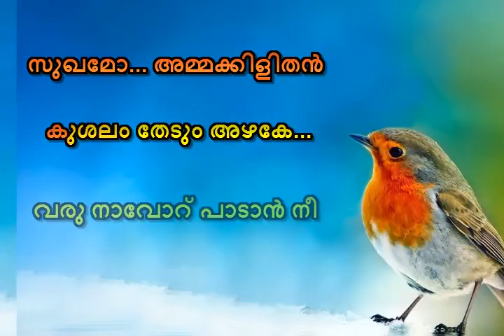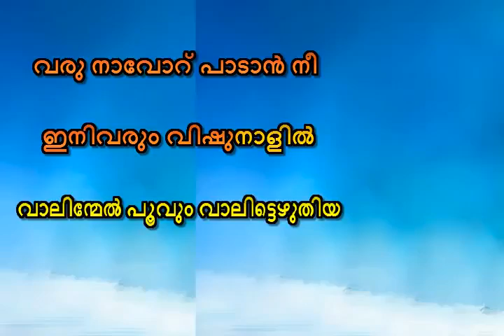Vaalinmel Poovum Karaoke with lyrics Pavithram